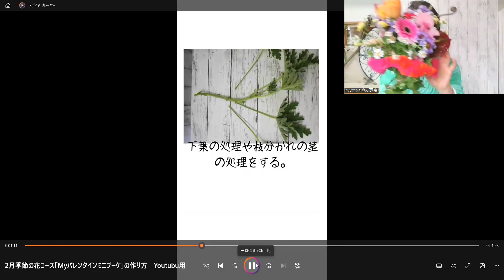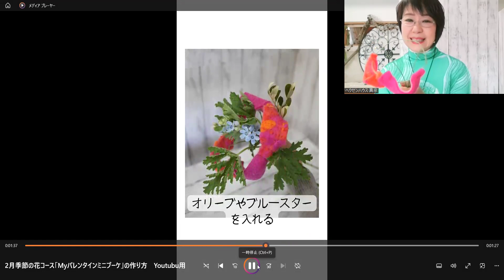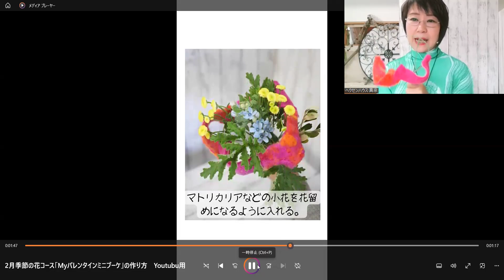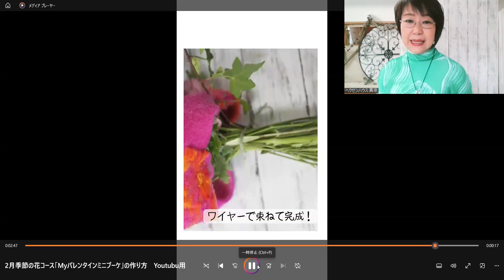バレンタインブーケの作り方 フラワースクールヘクセンハウス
東京の墨田区錦糸町のフラワースクールヘクセンハウス の真宗優子です。
今年もどうぞ宜敷くお願い致します。
2024年2月前半「バレンタインブーケの作り方💛」のご紹介です。
ヘクセンハウスでのリアルレッスンに参加できなかった方の為に動画を撮りました。
似た様な花材を見つけて作ってみてください。
皆様にとって素敵なバレンタインが迎えられますように💛

生徒様の一部の作品はブログにアップしていますのでご参考にしてください。
今回早めに公開いたします。

❤花と共に日々楽しんで生きましょう♡
また、良かったな～と言う方は高評価を押して頂けますとやる気が出ます～。
コメントも頂けますとありがたいです～。

【季節の花コース御案内】
  ★【季節の花コース】
2024年  2月　1.2週目「My Valentine ブーケ」
　　　　　　　　　　小さな球根の花を集めた小さな小さな花束を作ります。
 　　　　　　3.4週目「ふんわりオーバルスタイルアレンジメント」
　　　　　　　　　　初心者はアメリカンスタイルで、中上級者は交差を入れた複数焦点で
　　　　　　　　　　つくります。
　　　　3月　1.2週目「大人のひなまつりアレンジメント」
　　　　　　 3.4週目「贈り物のバスケットブーケ」

💗フラワーアレンジメントに興味を持たれた方で初めて方は「体験レッスン」へ

　　友達追加で体験６００円OFFとなります。

フラワースクールヘクセンハウス
東京都墨田区錦糸2-14-7　ヘクセンハウスビル6F